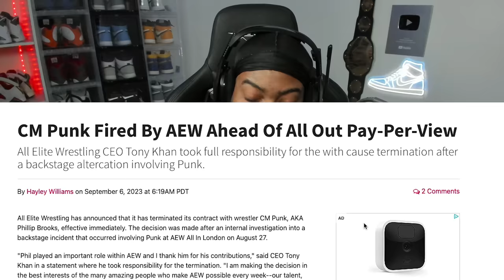ROSS REACTS TO WWE WRESTLERS WHO SAID THINGS THEY REGRET